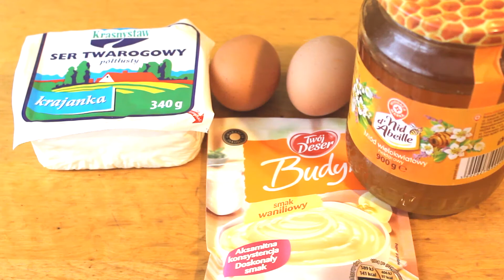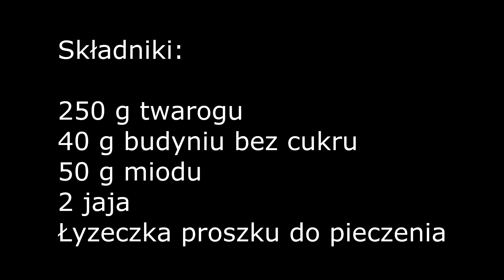Dietetyczne mini serniczki. Bogate w białko!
Wartości odżywcze całości:
Kcal: ok. 720
Białko: ok.60 g
Węglowodany: ok. 75 g
Tłuszcze: ok. 20 g
Można zrobić jeszcze bardziej fit babeczki używając słodzika zamiast miodu oraz sera chudego zamiast półtłustego.
Zaoszczędzimy wtedy ok. 250 kcal !
Pamiętaj! Puszysty, prosty sernik dla niej od niego na Walentynki!